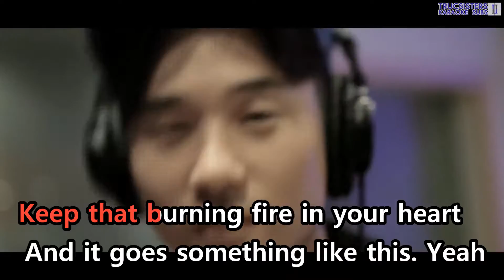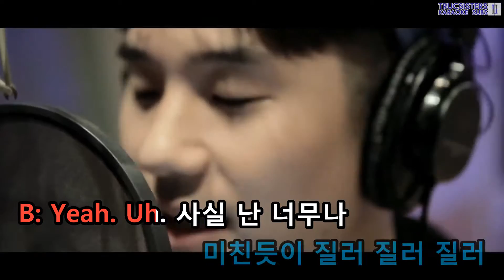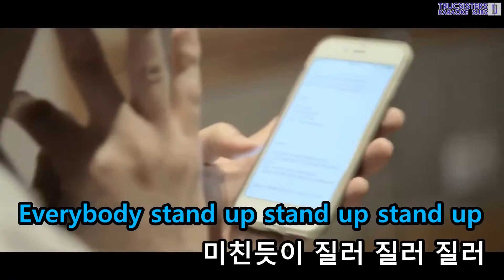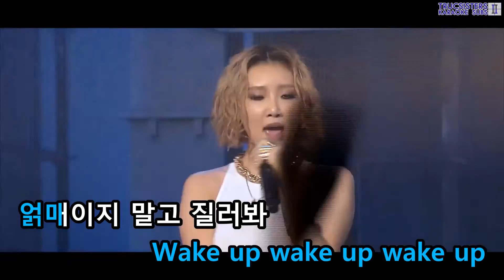[KTV] Basick - Stand Up